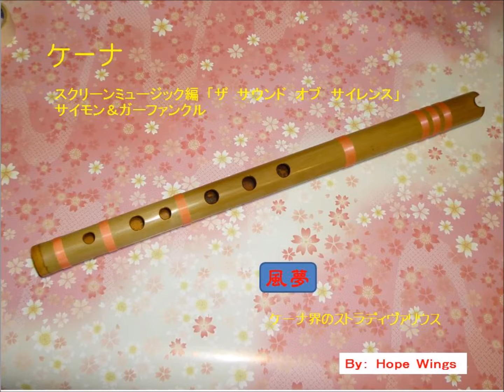サウンドオブサイレンス THE SOUND OF SILENCE(ケーナでカバー）quena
映画「卒業」のテーマ曲でした。多くの人に罵られながら，教会から逃げ出しバスに乗り込んだ二人。幸せになったのでしょうか?